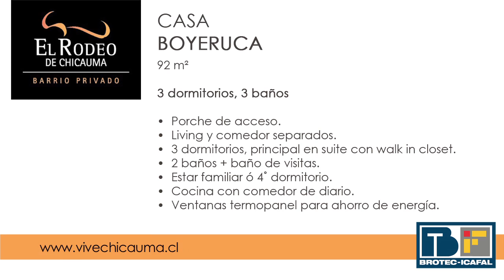Brotec-Icafal / El Rodeo de Chicauma - Casa Boyeruca